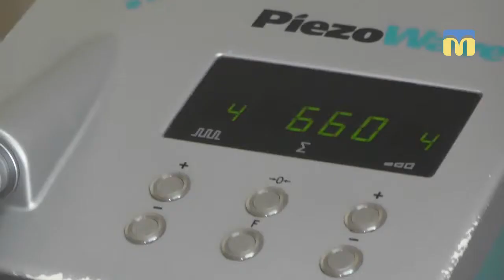17.05.2019. Новий день. Ударно - хвильова терапія при лікуванні опорно-рухового апарату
Ударно-хвильова терапія – один із методів лікування хвороб опорно-рухового апарату. Терапевтичний ефект досягається завдяки ударним хвилям.
Яка тривалість курсу, показання та чи є протипоказання, дивіться в сюжеті.